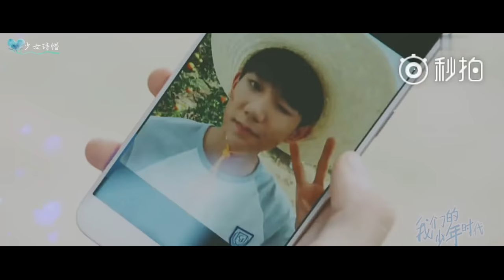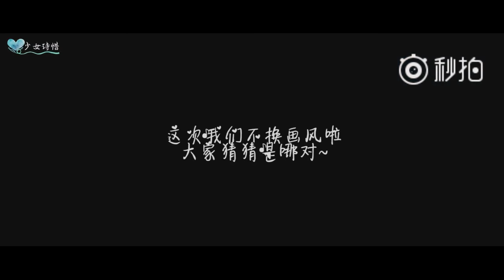KarRoy-Khải Nguyên- Ngũ Đại Couple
cr 少女诗惜